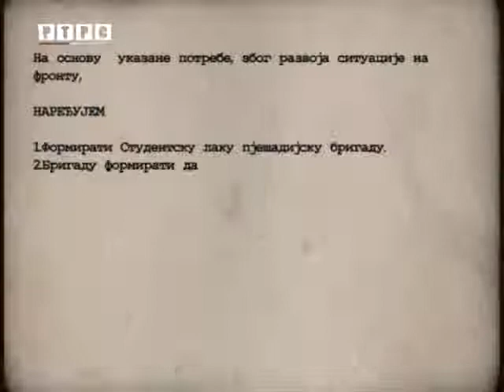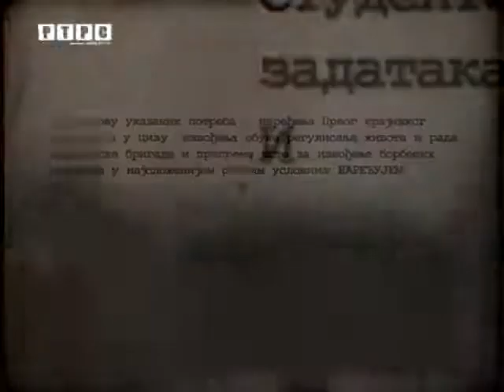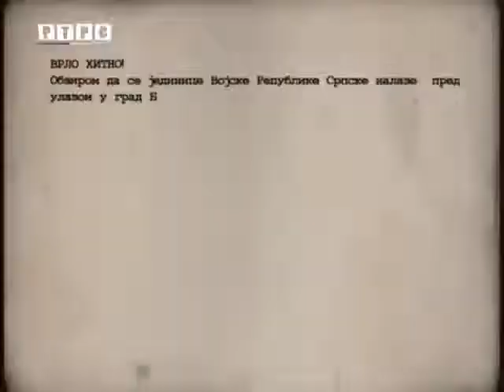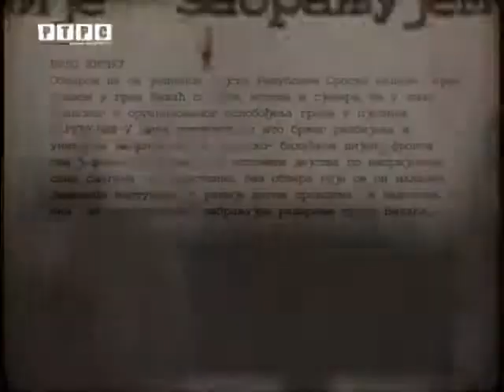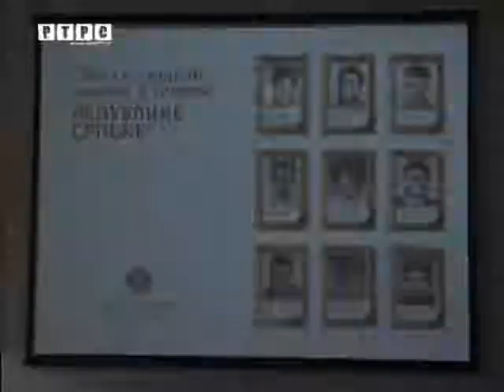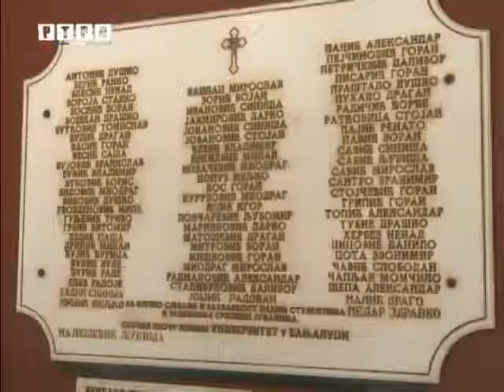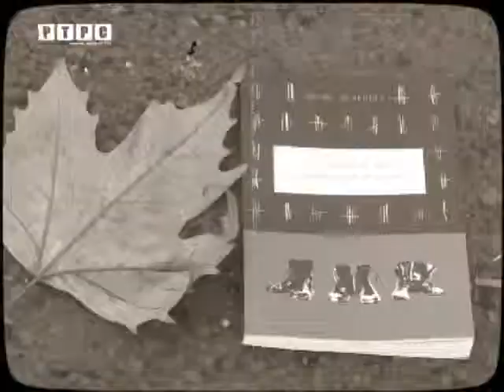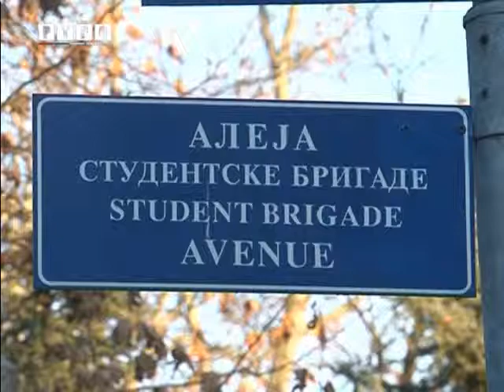Емисија РТРС-а о Студентској бригади 31.12.2014